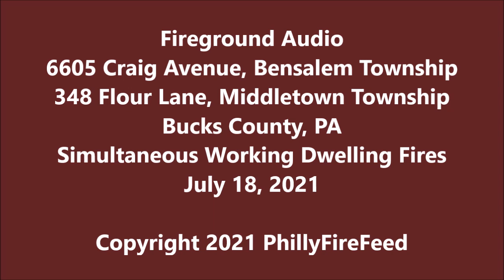7-18-21, Bensalem and Middletown Twps, Bucks Co, PA, Simultaneous Dwelling Fires